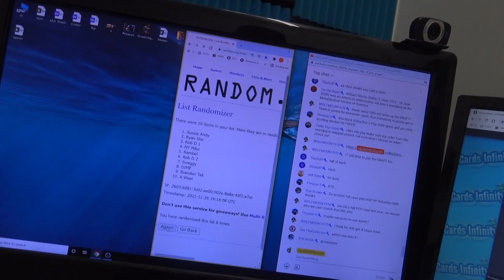2021 Leaf Pop Century 4 Box Serial s GB # 1